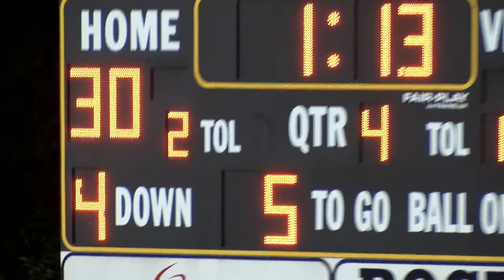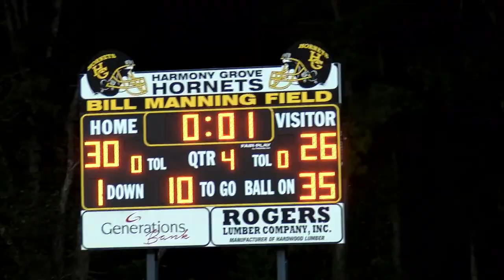Junction City at Harmony Grove 2019 Raw Undedited Footage